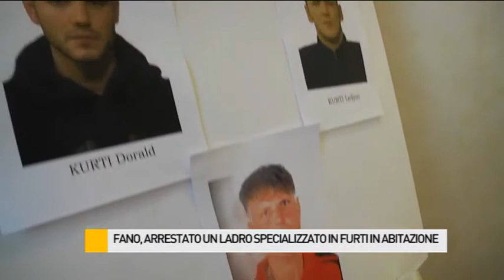Arrestato a Fano un ladro specializzato in furti in abitazione